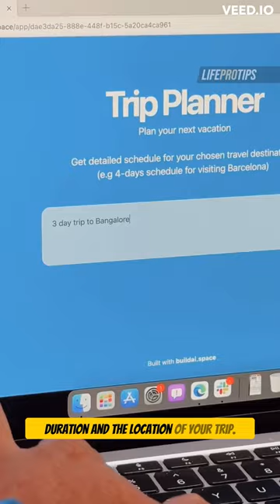The Best AI Websites for Hassle-Free Trip Planning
Are you tired of sifting through countless websites to plan your next trip? Look no further! In this video, we'll show you the top AI-powered websites that make travel planning a breeze. From finding the best deals on flights and hotels, to creating a personalized itinerary, these websites use cutting-edge technology to make your trip as hassle-free as possible. Whether you're a seasoned traveler or planning your first trip, these AI websites are a must-have for anyone looking to streamline their travel planning process. So, sit back, relax and get ready to discover the best AI websites for hassle-free trip planning.